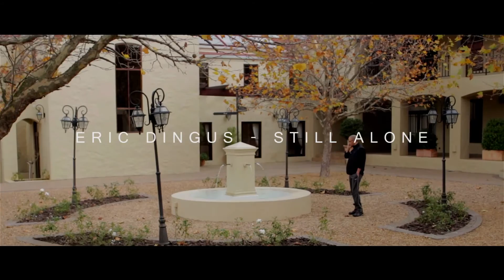Last Lion Lifestyle | Supercar Run 2015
‪#‎LastLionLifestyle‬ Supercar breakfast run held from Westin Grand to Asara on the 14th June 2015.

Presented by Ish Kaskar, Junaid Hamid and Benji Berman.